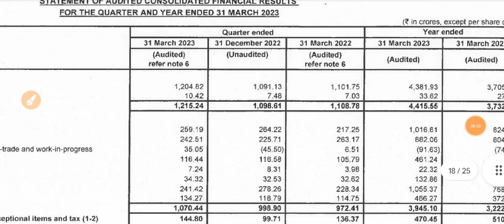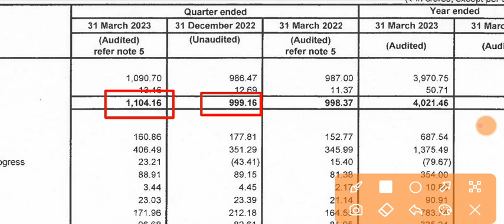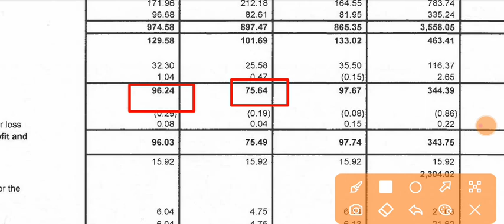Kajaria Ceramics Q4 Results 2023 🔴 Kajaria Ceramics Results 🔴 Kajaria Ceramics share Latest News